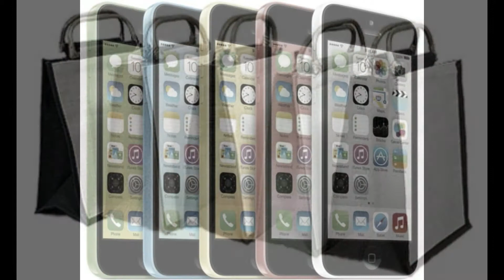Plastic || Tamil ||Tamil Host || TH || Toxic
TAMIL HOST

Plastic is material consisting of any of a wide range of synthetic or semi-synthetic organic compounds that are malleable and so can be molded into solid objects.

Plasticity is the general property of all materials which can deform irreversibly without breaking but, in the class of moldable polymers, this occurs to such a degree that their actual name derives from this specific ability.

Plastics are typically organic polymers of high molecular mass and often contain other substances. They are usually synthetic, most commonly derived from petrochemicals, however, an array of variants are made from renewable materials such as polylactic acid from corn or cellulosics from cotton linters.

Due to their low cost, ease of manufacture, versatility, and imperviousness to water, plastics are used in a multitude of products of different scale, including paper clips and spacecraft. They have prevailed over traditional materials, such as wood, stone, horn and bone, leather, metal, glass, and ceramic, in some products previously left to natural materials.

In developed economies, about a third of plastic is used in packaging and roughly the same in buildings in applications such as piping, plumbing or vinyl siding. Other uses include automobiles (up to 20% plastic), furniture, and toys. In the developing world, the applications of plastic may differ — 42% of India's consumption is used in packaging.

Plastics have many uses in the medical field as well, with the introduction of polymer implants and other medical devices derived at least partially from plastic. The field of plastic surgery is not named for use of plastic materials, but rather the meaning of the word plasticity, with regard to the reshaping of flesh.

The world's first fully synthetic plastic was bakelite, invented in New York in 1907 by Leo Baekeland who coined the term 'plastics'.Many chemists have contributed to the materials science of plastics, including Nobel laureate Hermann Staudinger who has been called "the father of polymer chemistry" and Herman Mark, known as "the father of polymer physics".

The success and dominance of plastics starting in the early 20th century led to environmental concerns regarding its slow decomposition rate after being discarded as trash due to its composition of large molecules. Toward the end of the century, one approach to this problem was met with wide efforts toward recycling.